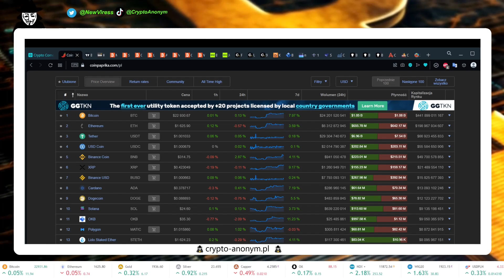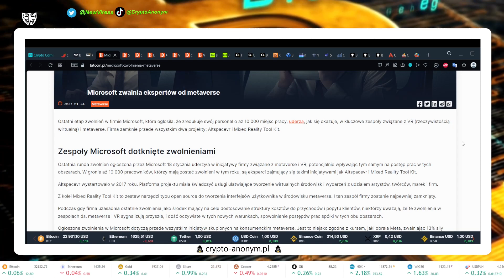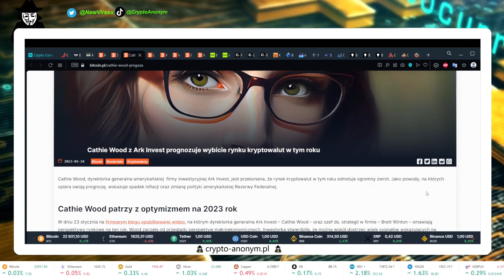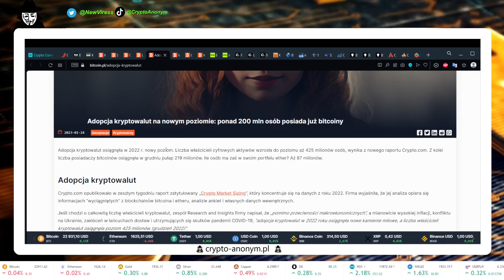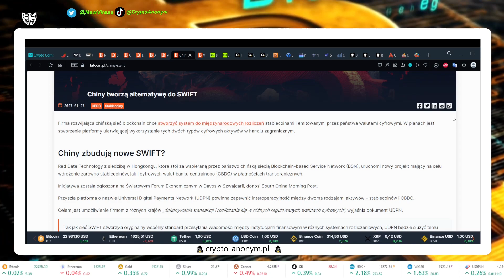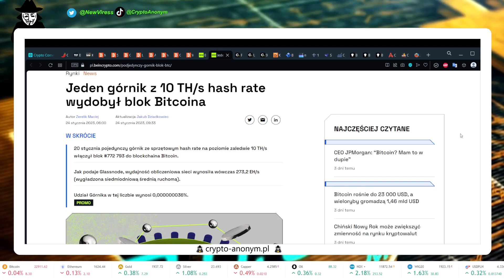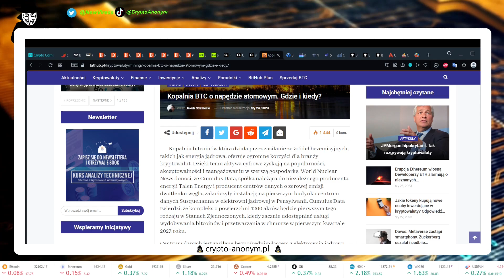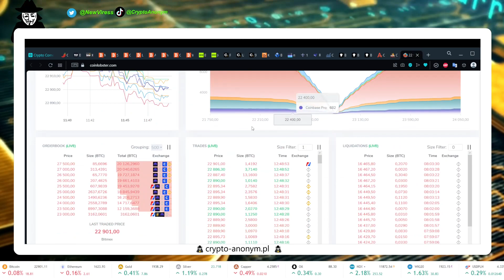Krypto wiadomości #122 - (Microsoft zwalnia, Atomowa kopalnia, Solo miner, tokenizacja w banku)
Szybkie wiadomości & edukacja z świata kryptowalut, finansów oraz ekonomii.

Jeżeli chcesz wesprzeć kanał lub podziękować za pracę możesz to zrobić na serwisie Patronite lub YouTube. Nie ważne, jaką formę wybierzesz, jest to równoznaczne z wejściem z klucza do wszystkich ogłoszonych konkursów + dodatkowe losy zależne od poziomu (rozpiska na stronie patronite). Całe dochody z tych serwisów wracają do społeczności w formie konkursów.

Jeżeli spodobało Ci się to nie zapomnij o subskrypcji :)

Pozdrawiam
Crypto Anonym